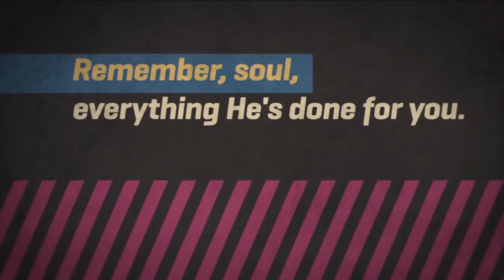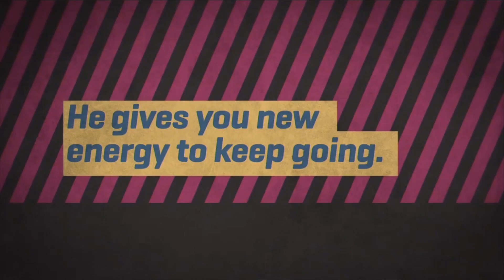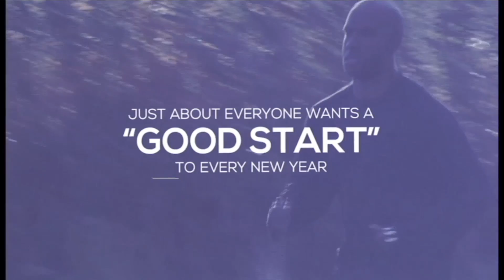God First! (Part 3)-Contemporary Service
"Make God First With Your Time" by Pastor Ray Jones on 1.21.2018
-1 John 2.17
We master our minutes, or we become slaves to them; we use time, or time uses us.